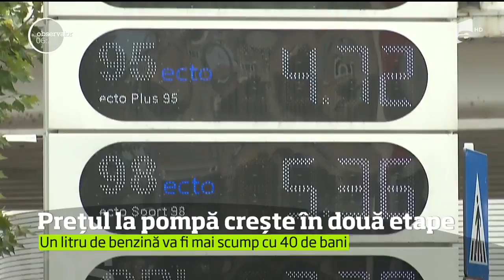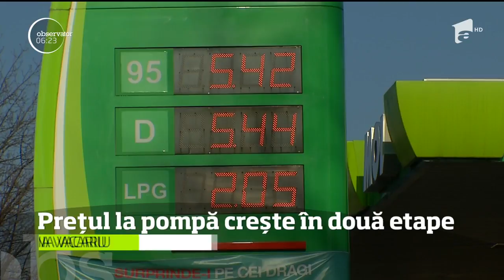Doar nouă luni s-au bucurat şoferii români de carburanţi mai ieftini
Vezi jurnalul de știri pe Antena Play Până la sfârşitul anului însă, vor plăti la pompă şi peste 5 lei pentru un litru de combustibil, după ce Guvernul a decis reintroducerea supra-accizei. Nu brusc, ci în două etape. Prima creştere va fi aplicată de la jumătatea lui septembrie. Reprezentanţii transportatorilor au reacţionat imediat.